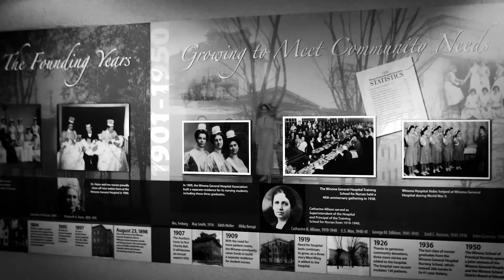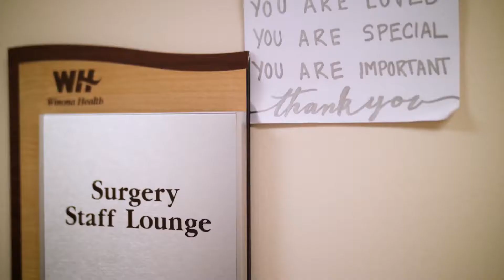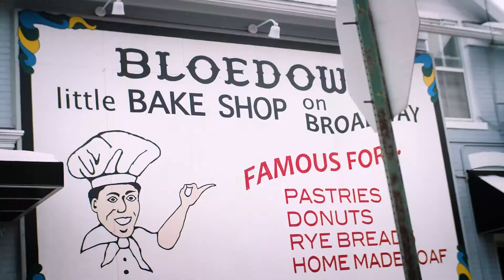We are Winona.